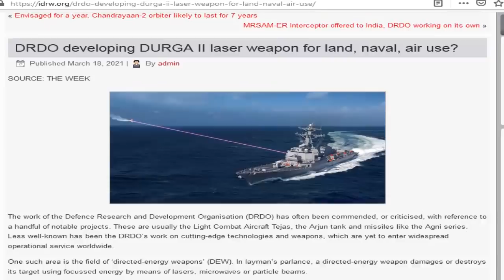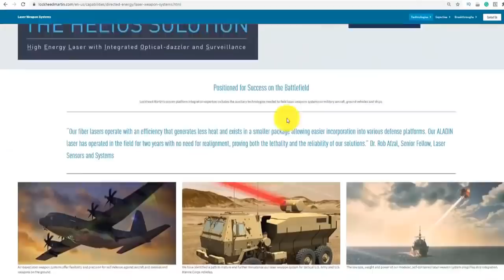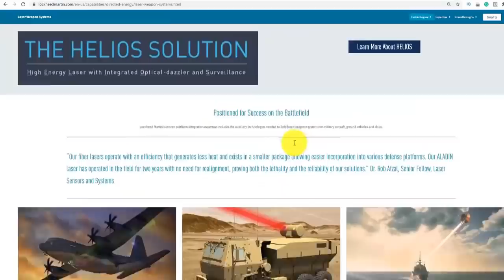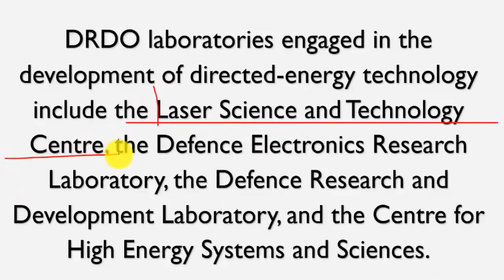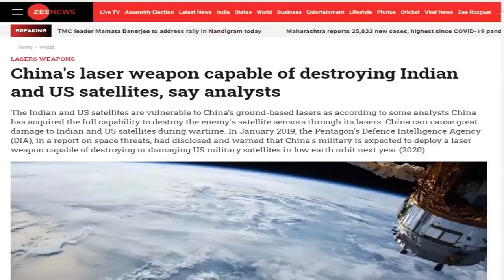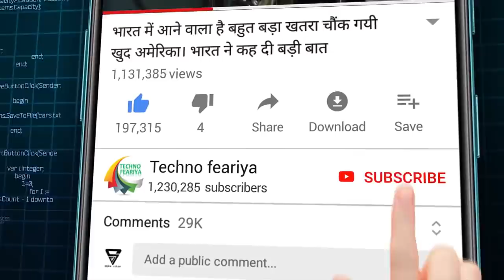दुर्गा 2 की शक्ति देख अमेरिका भी हैरान है आप भी देख लो क्या है दुर्गा2 जिससे अमेरिका हैरान है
दुर्गा 2 की शक्ति देख अमेरिका भी हैरान है
आप भी देख लो क्या है दुर्गा 2 जिससे अमेरिका हैरान है ED WEAPON
DURGA2 WEAPON I

MOST ADVANC
ADVANCED WEAPON OF INDIA